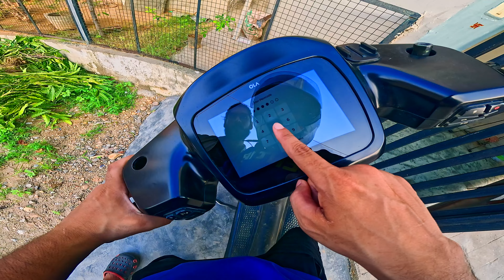Ola S1 Pro Challenge🏆: 30 Days, 30 Videos Complete! 🎉🎉